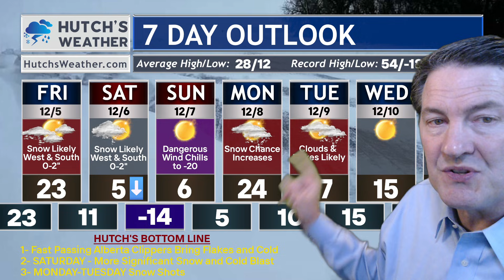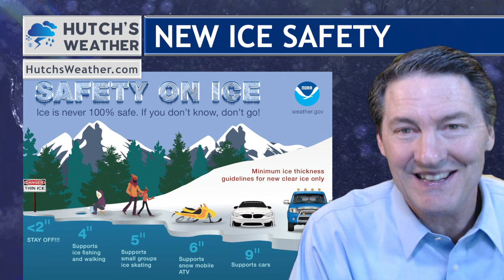Winter Weather Makers: Five Clippers Coming Through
Good morning everyone, meteorologist Hutch Johnson here with your latest weather update! Get ready for true winter as five Alberta Clippers bring rounds of snow and cold conditions to the northern plains over the next seven days. ❄️

Friday - FIVE CLIPPERS COMING! Good morning all! There are 5 separate weather-makers moving our way. Not ALL of us will get snow from each one, but each one will bring wintry conditions, bouts with cold and some areas of tricky travel are likely!

Hutch Johnson has been live streaming for 2 years, is a meteorologist with 27 years as a chief meteorologist in broadcasting, 17 years teaching weather at the college level, and even work research meteorologist helping to develop atmospheric laser radars. I provide a behind the scenes look at what we know and what we do not know.This forecast may include graphics from PivotalWeather you local National Weather Service for the latest warnings, advisories and watches in your area.